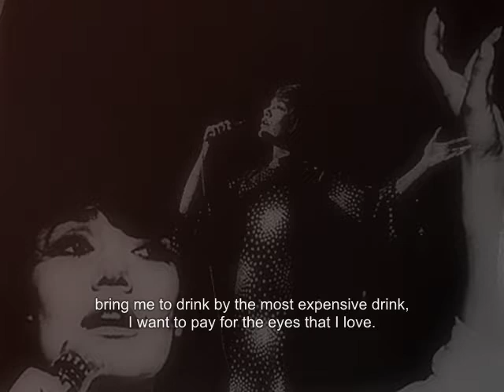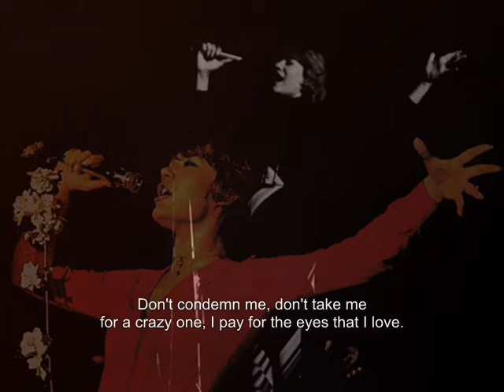Μαρινέλλα - ΤΑ ΜΑΤΙΑ Π' ΑΓΑΠΩ (English Subtitles) 1972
Marinella - TA MATIA P' AGAPO (The eyes I love) // Featuring Marios Kostoglou // Music & Lyrics: Vasilis Tsitsanis // Album: MARINELLA - ATHANATA REBETIKA (Immortal Rebetiko songs) 1972 // Philips - PolyGram Records SA (Greece): 6331 044 // Orchestration: Mimis Plessas // First performance: Marika Ninou & Markos Vamvakaris & Prodromos Tsaousakis & Vassilis Tsitsanis // Marinella recorded this song for the first time with Stelios Kazantzidis and Panos Iatrou in 1965

// Ξημερώνει και βραδιάζει πάντα στον ίδιο τον σκοπό, φέρτε μου να πιω το ακριβότερο πιοτό, εγώ πληρώνω τα μάτια που αγαπώ. Φέρτε μου να πιω το ακριβότερο πιοτό, εγώ πληρώνω τα μάτια που αγαπώ. Όταν βλέπεις ταβερνιάρη να σπάζω, να παραμιλώ· μη με κατακρίνεις, μη με παίρνεις για τρελό, εγώ πληρώνω τα μάτια που αγαπώ. Μη με κατακρίνεις, μη με παίρνεις για τρελό, εγώ πληρώνω τα μάτια που αγαπώ. Η καρδιά μου συννεφιάζει, τρέχουν τα δάκρυα βροχή, σίγουρα θα πάμε μια και φτάσαμε ως εκεί, εσύ στο χώμα και εγώ στη φυλακή.

TRANSLITERATION:
Ximeróni ke vradiázi pánta ston ídio ton skopó, férte mu na pio to akrivótero piotó, egó pliróno ta mátia pu agapó. Férte mu na pio to akrivótero piotó, egó pliróno ta mátia pu agapó. Ótan vlépis taverniári na spázo, na paramiló, mi me katakrínis, mi me pérnis yia treló, egó pliróno ta mátia pu agapó. Mi me katakrínis, mi me pérnis yia treló, egó pliróno ta mátia pu agapó. I kardiá mu sinnefiázi, tréhun ta dákria vrohí, sígura tha páme mia ke ftásame os ekí, esí sto hóma ke egó sti filakí.